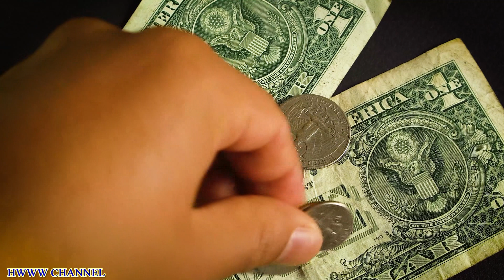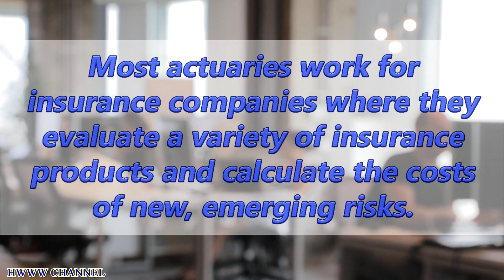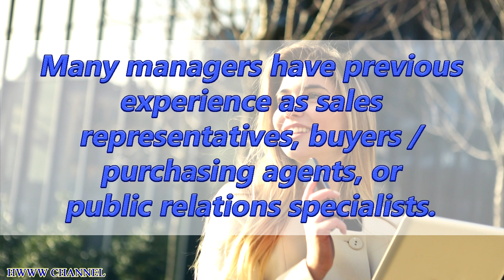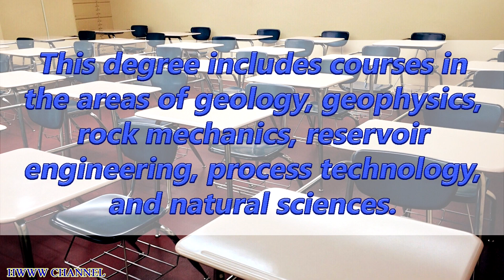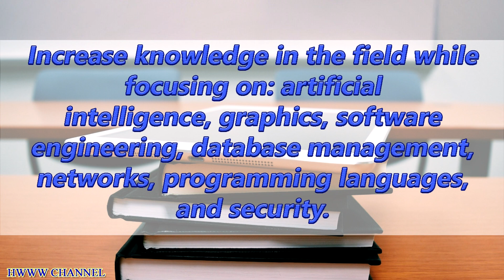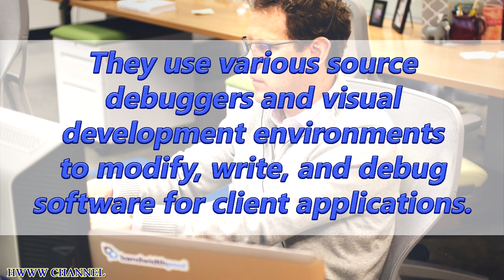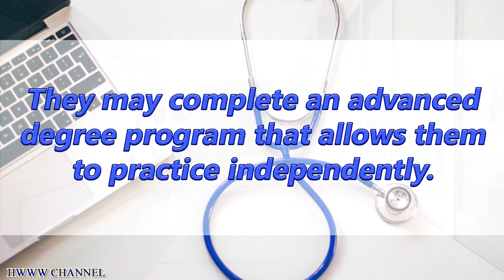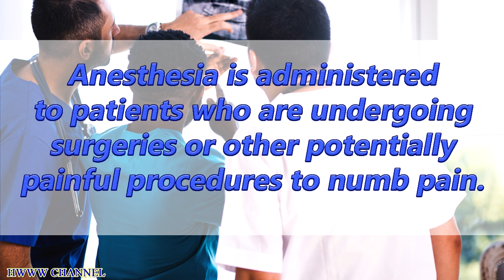HIGHEST PAYING MASTERS DEGREES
This video shows top 5 highest paying Masters degrees, as well as the average Masters degree salary. If you are looking for top Masters degrees in demand after completing which you can get the lucrative career, look closer to this list of the high paying jobs that can be gotten after completing the featured Masters degree program.

In this video you will see the list of TOP 5 highest paying masters degrees and highest-paying careers:

Master’s degree in finance:
- Financial Planner
- Financial Manager
- Actuary
Masters of Business Administration (MBA):
- Marketing Manager
- Sales Manager
Master of Science in Petroleum Engineering:
- Petroleum Engineer
Master of Science in Computer Science:
- Software Developer
Master of Science in Nursing:
- General Nurse Practitioner
- Nurse Anesthetist